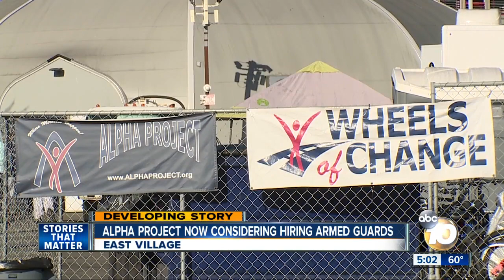Alpha Project now considering hiring armed security guards